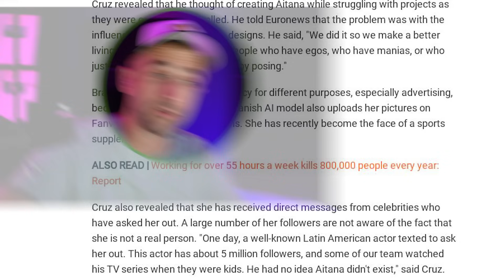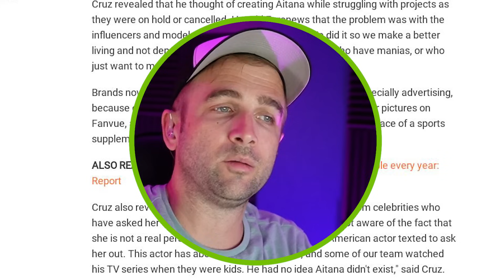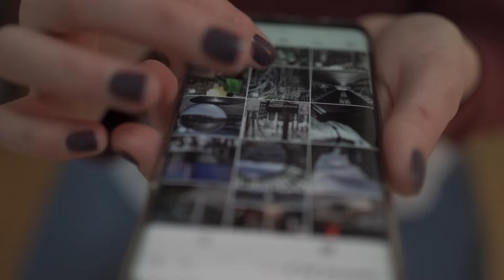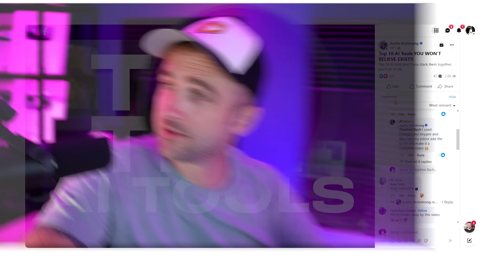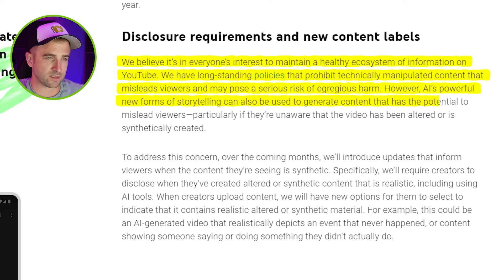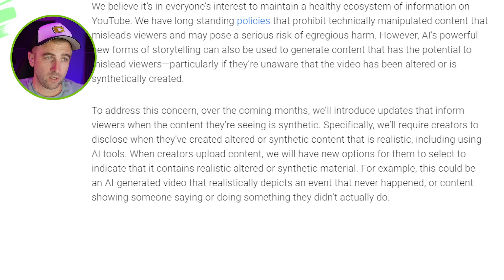this is coming to youtube...the truth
I am sending viral ideas every single week by email. If want to learn how we come up with viral content click here to sign up for free

Grab your FREE Micro Hook Retention Multiplier: The SECRET YouTube Tool to Keep Viewers Watching RIGHT HERE ➡️

Canon M50
22mm f2 Lens
Shure SM7B Mic
Rode USB Mic